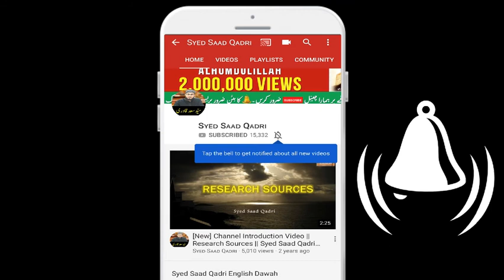Shar ka Wada mat karo | Imam Ali RA sayings Urdu / Hindi